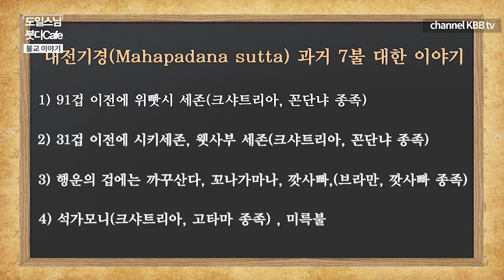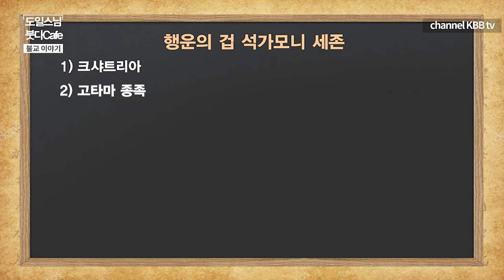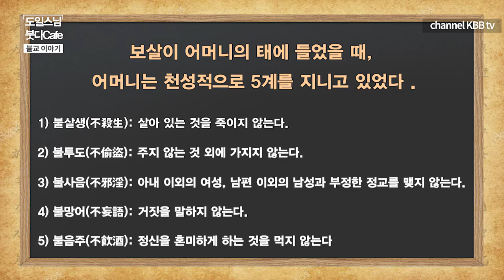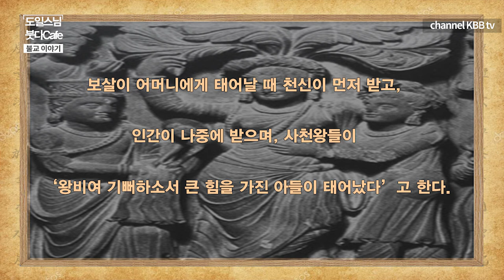대전기경에 나오는 과거 7불 이야기